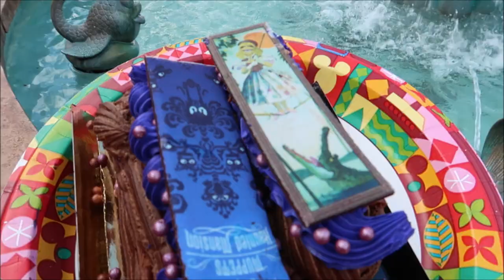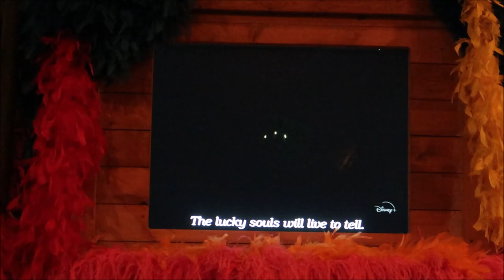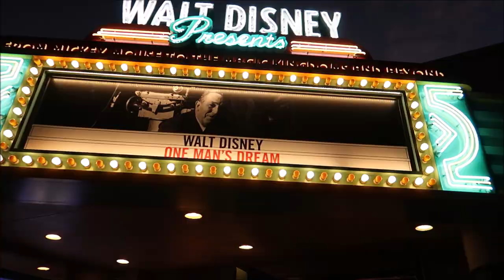Cancelled flight, staying at Saratoga Springs, Hollywood Studios snacks, ride Magical Express!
I stay at Saratoga Springs for a bonus day of the 50th trip! Then i head over to Hollywood Studios! We try some Halloween Snacks, and ride the Magical Express for the last time :(